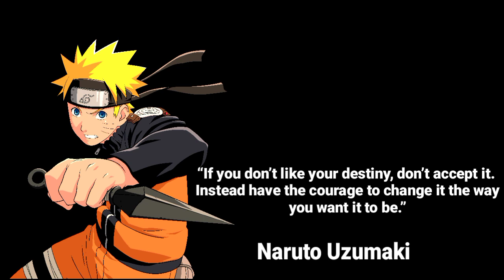Quotes Naruto Uzumaki the courage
Naruto Uzumaki (うずまきナルト, Uzumaki Naruto) is a shinobi of Konohagakure's Uzumaki clan. He became the jinchūriki of the Nine-Tails on the day of his birth — a fate that caused him to be shunned by most of Konoha throughout his childhood. After joining Team Kakashi, Naruto worked hard to gain the village's acknowledgement all the while chasing his dream to become Hokage.

We hope you enjoyed this Wise Life Quotes by naruto uzumaki a lot of work has been put into it.